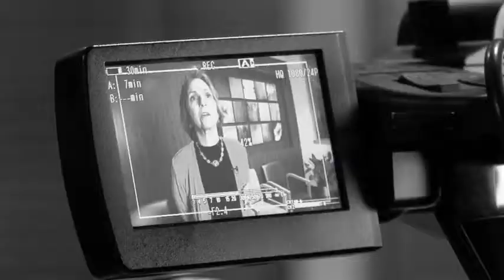Saint Joseph's Hospital and the Lung Cancer Alliance of Georgia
The inspiring viewpoint of lung cancer survivors in Georgia, and the team of people at Saint Joseph's Hospital of Atlanta and the Lung Cancer Alliance of Georgia who are to fighting the disease.